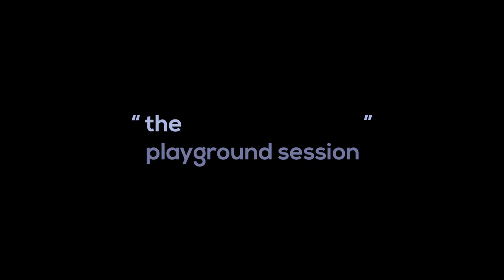too many - Butter CJ ft elia da vincii video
Butter CJ perfoms Too Many (Tribute Song) featuring Elia Da Vincii

Visuals by Butter CJ Ways & old_god
song mixed & mastered by Nasho
sampled beat from youtube